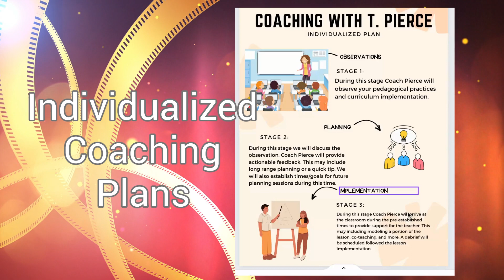Quarter 2 Artifacts